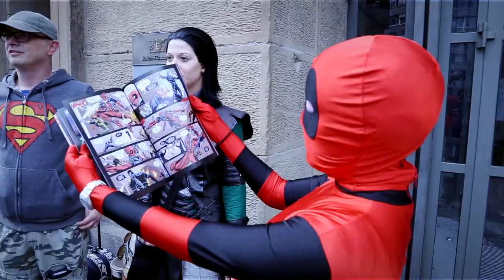AWN Professional Spotlight: FMX 2014/Max Solomon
As part of AWN’s Professional Spotlight series -- a series of exclusive video interviews shot during FMX 2014 – Max Solomon, an animation supervisor at Framestore, talks about his work on the Oscar-winning film ‘Gravity.’